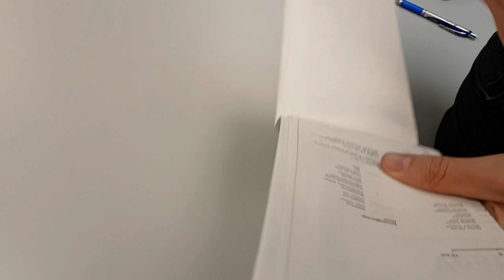Fylkeskart - Brettet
Eksempel på hvordan et Nordeca fylkeskart ser ut